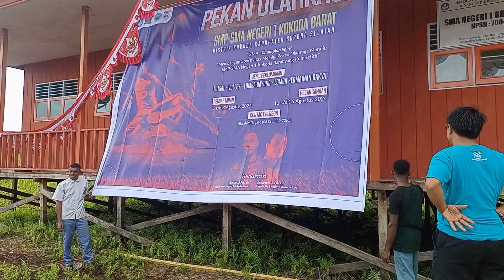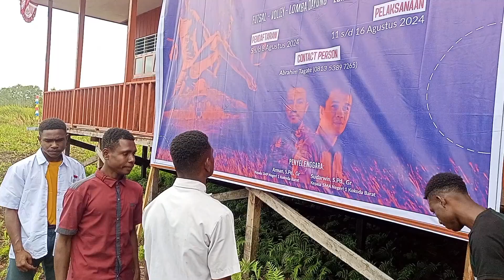VLOG HARI KE,2 part 2 DI TEMPAT TUGAS (KAMPUNG KOKODA BARAT/MIGORI)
GURU-PPPK

VLOG HARI KE,2 DI TEMPAT TUGAS

(KAMPUNG KOKODA BARAT/MIGORI)